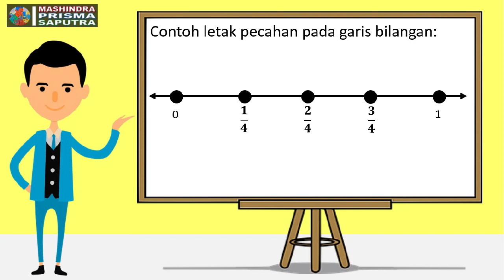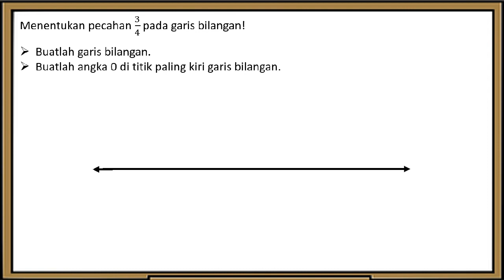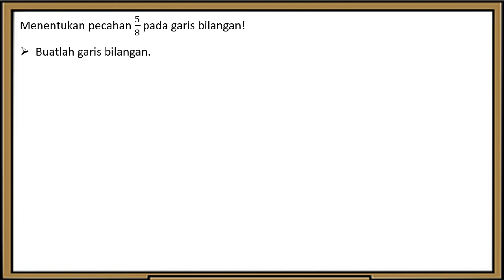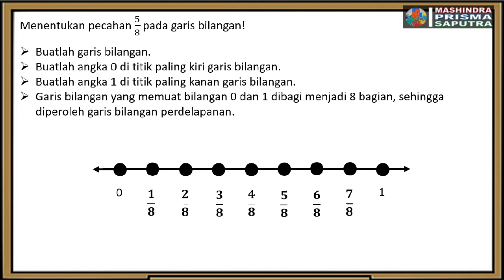Menuliskan Letak Pecahan pada Garis Bilangan - Matematika Kelas 4 SD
Menuliskan Letak Pecahan pada Garis Bilangan - Matematika Kelas 4 SD adalah sebuah video pembelajaran matematika di kelas 4 SD (Sekolah Dasar) tentang pecahan. Materi pecahan yang dibahas dalam video ini adalah cara menuliskan letak pecahan pada garis bilangan.

Semoga Video Pembelajaran Menuliskan Letak Pecahan pada Garis Bilangan - Matematika Kelas 4 SD ini bermanfaat bagi Murid Sekolah Dasar dan Guru-guru Sekolah Dasar serta bagi semua yang membutuhkan materi pembelajaran ini.

Terima kasih.